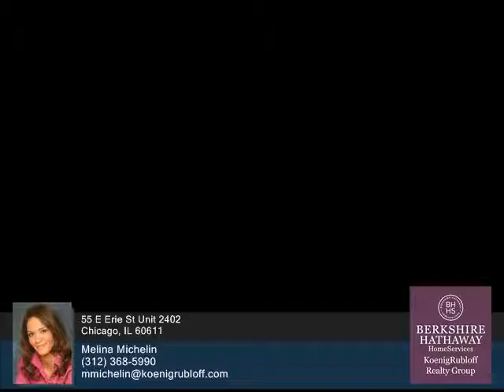55 E Erie St - Melina Michelin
0.00 beds
 0.00 baths